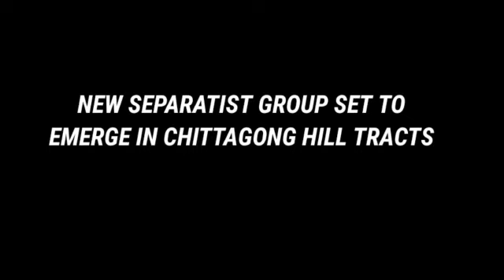Kuki Chin Army,,,,Eastern Mirrorʼʼʼʼʼ